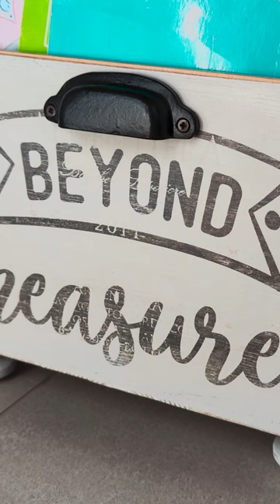Creare un angolo per bambini! Libri, matite, colori!